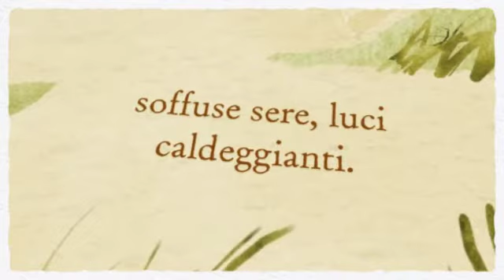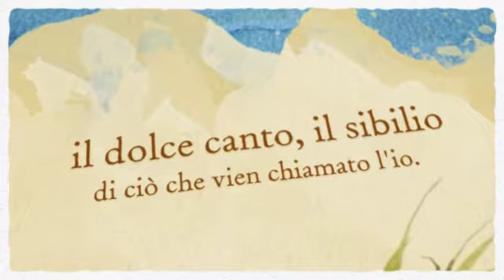JONATHAN TOCCO - Pianti